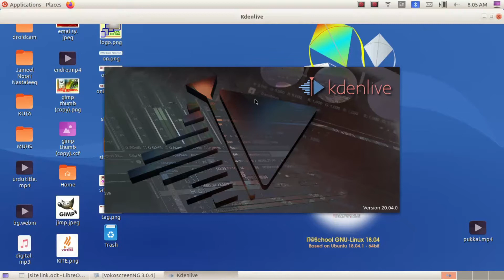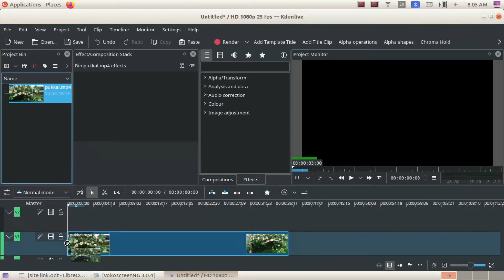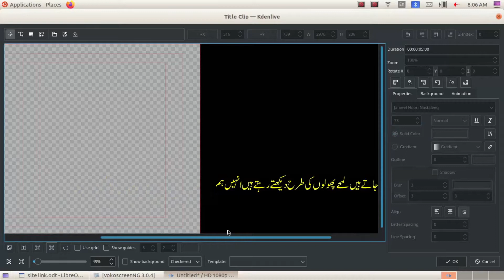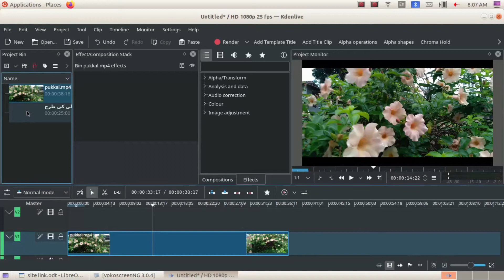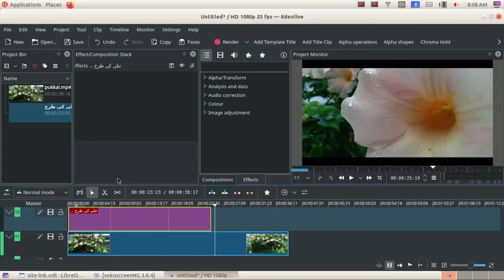How to create scrolling text/titles/Kdenlive ല്‍ സ്ക്രോളിംഗ് ടൈടില്‍ നല്‍കാന്‍...